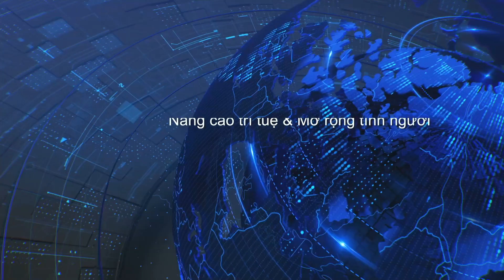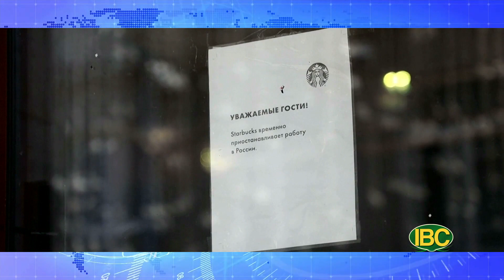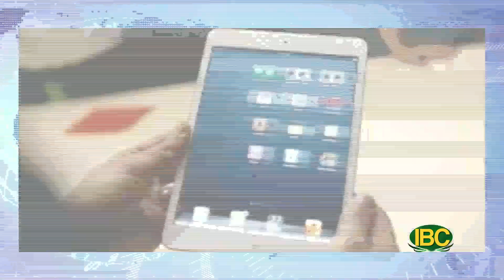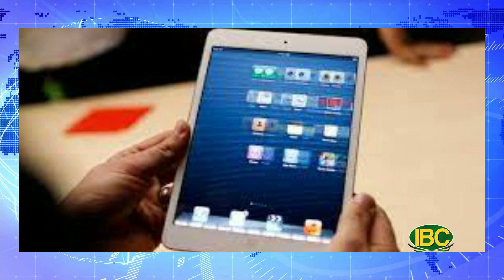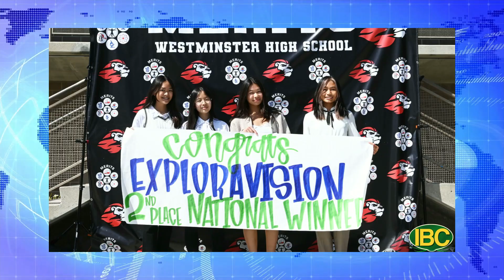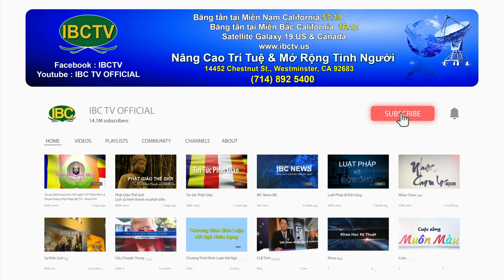Thời Sự Buổi Sáng, Phần 2 (05-24-22) Giá xăng tại Việt Nam lập kỷ lục tăng cao mới